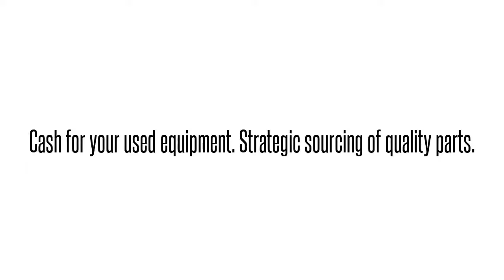Cisco used Parts Exchange: MEM-CF-256MB-RF Buy/Sell used here 1-407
We buy/sell and repair Cisco  MEM-CF-256MB-RF CISCO  256MB COMPACT FLASH 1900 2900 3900 ISR CISCO   Send us your requirements for Cisco Optical networking, Telephony, Call center equipment, Switches, Blades, systems and parts. 90 day warranty on all used/refurbished items. Bulk Buys! Repair and Hot spares! Strategic Sourcing.